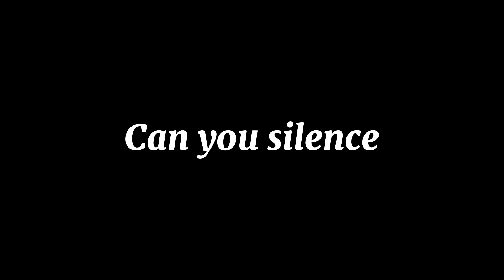Stranger things edit eleven